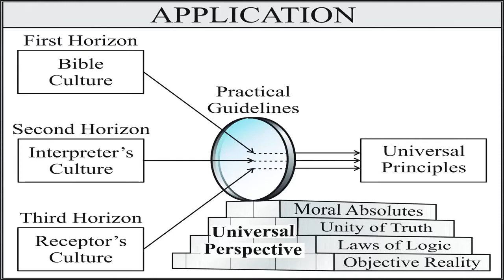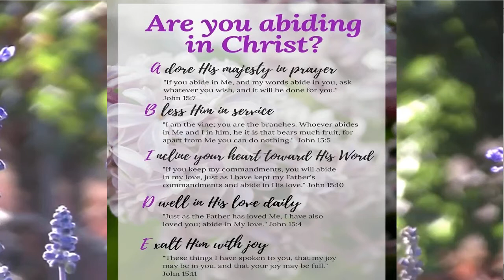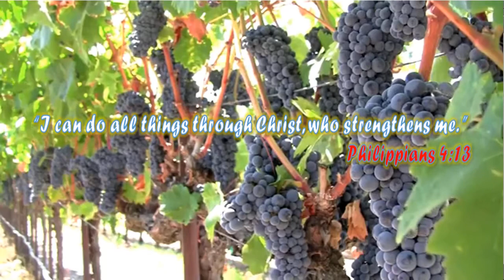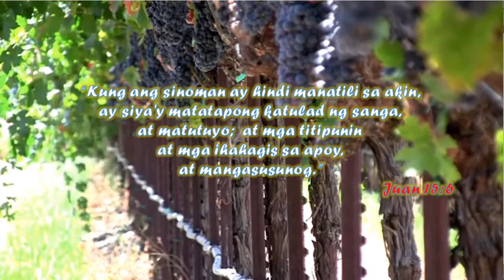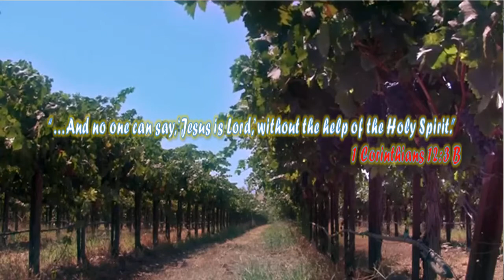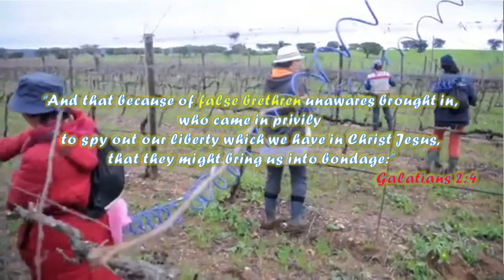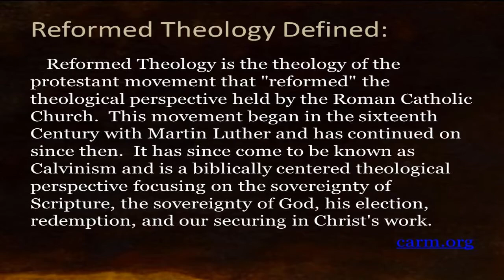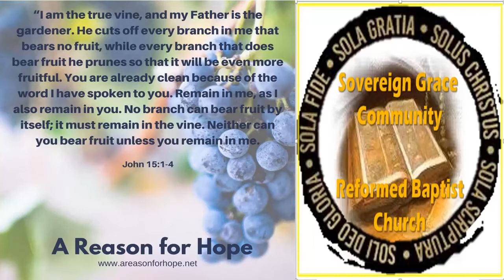BAKIT MALI NA ISIPIN NA TUNGKOL SA IMPIERNO ANG JUAN 15:6?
"ABIDING IN JESUS" EXPOSITORY TEACHING ON JOHN 15:1-16 [TAGALOG]
Tinatalakay sa video na ito ang mga dahilan:
Kung bakit maling isipin na tungkol sa impierno ang Juan 15:6; [ jump to 11:25 ]
Kung bakit ang tunay na alagad ay makapananatili sa Panginoon; [ jump to 7:22 ]
Kung bakit may katiyakan sa kaligtasan ang isang mananampalataya. [ jump to 21:26 ]

Pagpapahayag ng Pananampalatayang Baptist ng 1689

A Pilipino (Tagalog) Translation of The 1689 Baptist Confession Of Faith

KABANATA 18:  ANG KATIYAKAN NG BIYAYA NG KALIGTASAN

1. Maaaring dayain ng mga may pansamantalang pananampalataya at mga ibang di-ipinanganak na muli ang kanilang sarili ng maling pag-asa. Maaari rin silang magkaroon ng maka-lamang pag-aakala na sila ay nasa kagandahang-loob ng Diyos at kalagayan ng kaligtasan. Ang ganyang pag-asa nila ay mawawala.(1) Subali't ang lahat ng tunay na nananampalataya sa Panginoong Jesu-Cristo at matapat na umiibig sa Kanya, na nagsisikap na mamuhay ng may malinis na budhi sa harap Niya, ay maaaring makatiyak sa buhay na ito na sila ay nasa kalagayan ng biyaya. Sila ay maaaring magalak sa pag-asa ng kaluwalhatian ng Diyos. Dahil sa pag-asang ito, sila ay hindi mapapahiya kailanman.(2)

        (1) Job 8:13-14; Jer. 17:9; Mat. 7:21-23; Lu. 18:10-14; Juan 8:41; Gal. 6:3,7-9; Ef. 5:6-7
        .(2)  Rom. 5:2-5; 8:16; 2 Ped. 1:10; 1 Juan 2:3, 3:14-24, 5:13

2. Ang katiyakang ito ay hindi pala-palagay lamang at pag-aakalang batay sa maling pag-asa, subali't ito ay isang walang kamaliang katiyakan ng pananampalataya(3) salig sa dugo at katuwiran ni Cristo na nahayag sa ebanghelyo.(4) Nasasalig din ito sa panloob na katunayan ng mga pagbabagong isinagawa ng Banal na Espiritu, ayon sa mga pangako ng Diyos.(5) Gayon din, ito ay nasasalig sa patotoo ng Espiritu ng pagkukupkop na nagpapatotoo kasama ng ating espiritu, na tayo ay mga anak ng Diyos.(6) Nagbubunga ang ganitong patotoo ng pag-iingat ng puso sa pagiging mapagpakumbaba at banal.(7)

    (3)  Rom. 5:2,5; Heb. 6:11,19-20; 1 Juan 3:2,14; 4:16; 5:13,19-20
    (4) Heb. 6:17-18; 7:22; 10:14,19
    (5)  Mat. 3:7-10; Mar. 1:15; 2 Ped. 1:4-11; 1 Juan 2:3; 3:14,18-19,24; 5:13
    (6) Rom. 8:15-16; 1 Cor. 2:12; Gal. 4:6-7
     (7) 1 Juan 3:1-3

3. Ang walang kamaliang katiyakan ng kaligtasan ay hindi isang lubhang kailangang bahagi ng pananampalataya. Maaaring maghintay ng matagal ang tunay na mananampalataya at makipaglaban sa maraming pagsubok bago niya makamtan ang katiyakang ito.(8) Maaari niyang makamtan ang katiyakang ito sa pamamagitan ng tamang paggamit ng mga paraan ng biyaya(9) kahit walang tanging pagpapahayag. Tinutulungan siya ng Espiritu na malaman ang bagay na tinatanggap na walang bayad ng mga mananampalataya ng Diyos.

Samakatuwid, tungkulin ng bawa't isa na pagsikapan na maging panatag siya sa kanyang pagkatawag at pagkahirang. Sa paggawa niya nito, nararanasan niya ang higit na kapayapaan at kagalakan sa Banal na Espiritu, higit na pagmamahal at pagpapasalamat sa Diyos, at sa kalakasan at kaligayahan sa tungkulin ng pagsunod. Ang mga bagay na ito ay likas na bunga ng katiyakan ng kaligtasan. Ang katiyakang ito ay hindi nag-aakay sa mga tao na magkasala.(10)

     (8) Gawa 16:30-34; 1 Juan 5:13
      (9) Rom. 8:15-16; 1 Cor. 2:12; Gal. 4:4-6 at 3:2; Ef. 3:17-19; Heb. 6:11-12; 2 Ped. 1:5-11; 1 Juan 4:13
     (10) Neh. 8:10; Aw. 119:32; Rom. 6:1-2,11-13; 14:17; 15:13; Tit. 2:11-14; 2 Ped. 1:10; 1 Juan 4:19

4. Maaaring manghina o mawala ang katiyakan ng kaligtasan ng mga tunay na mananampalataya. Marahil ito ay dahil sa mga sumusunod:

    a) kapabayaan sa pag-iingat nito;(11)

    b) pagkahulog sa isang kasalanan na sumusugat sa kanilang budhi at pumipighati sa Espiritu;(12)

    c) isang biglaan at mahigpit na pagsubok;(13)

    d) pagkubli ng Diyos sa Kanyang mukha at kahit na ang mga natatakot sa Kanya ay tila wala sa kanila ang presensiya ng Diyos.(14)

Subali't, anuman ang mangyayari, may ilang mga bagay na tiyak na mananatili sa kanya: ang bagong kalikasan na mula sa Diyos,(15) ang buhay ng pananampalataya,(16) ang pag-ibig kay Cristo at sa mga kapwa mananampalataya, katapatan ng puso at kaalaman ng kanilang tungkulin. Dahil dito at sa pamamagitan ng gawa ng Banal na Espiritu sa kanila, ang katiyakan ng kaligtasan ay maaaring manumbalik sa takdang panahon.(17) Samantala, sa pamamagitan ng mga ito sila ay iniingatan mula sa kawalang pag-asa.(18)

        (11) A. ng A. 5:2-6; Aw. 51:8-14; Heb. 6:11-12; 2 Ped. 1:5-11
        (12) Aw. 31:22, 51:8;
       (13) Aw. 30:7; 31:22; 77:7-8; 116:11
        (14) Isa. 50:10
     (15)   Rom. 8:15-16; 1 Juan 3:9
        (16) Lu. 22:32
        (17) Aw. 42:5-11
        (18) Panag. 3:26-31